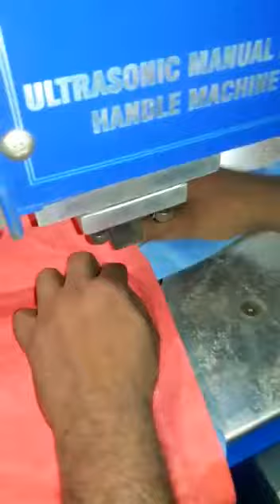Ultrasonic Plastic Machine,Very Low Cost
My New Product
Ultrasonic Plastic Welding Machine
Specification :
1.Auto Tuning & Manual Gear Box
2.15 & 20 khz
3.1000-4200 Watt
4.220 single phase
5. 2 HP Compressor
etc
Regards